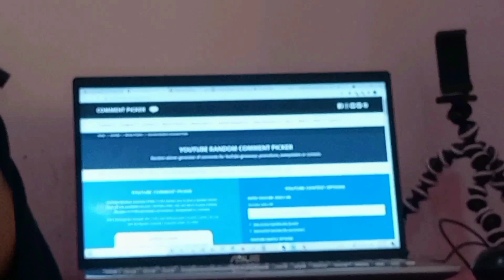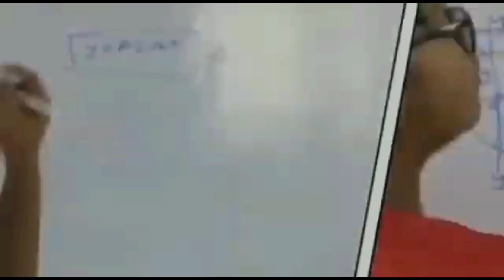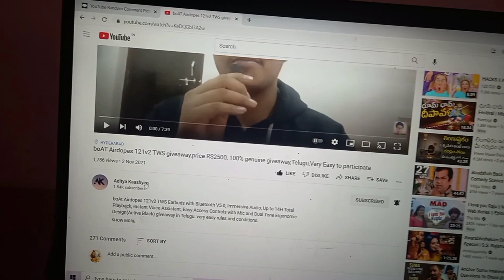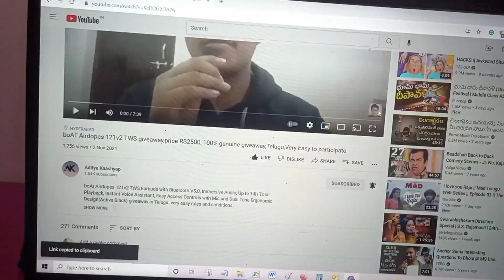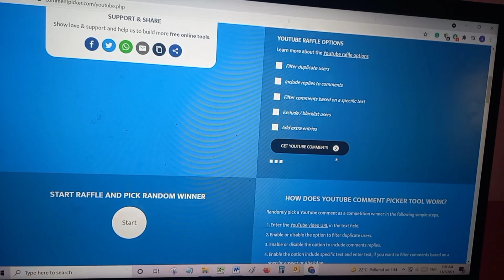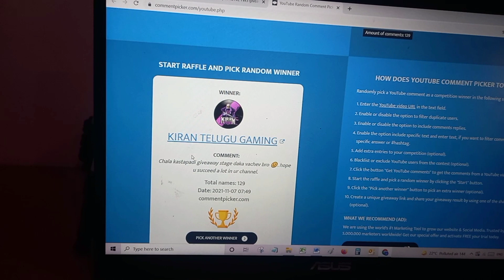boat Airdopes winners announcement, 3 lucky winners, In Telugu, If you win,message me on instagram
boAt Airdopes 121v2 TWS Earbuds with Bluetooth V5.0, Immersive Audio, Up to 14H Total Playback, Instant Voice Assistant, Easy Access Controls with Mic and Dual Tone Ergonomic Design(Active Black) giveaway in Telugu.

who lost in this giveaway, plz font feel sad. its just a lottery.